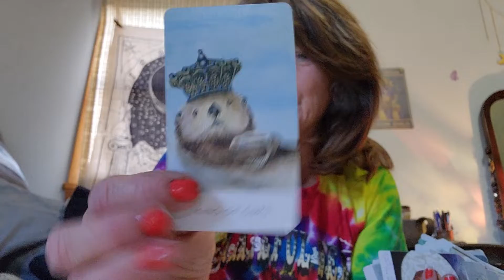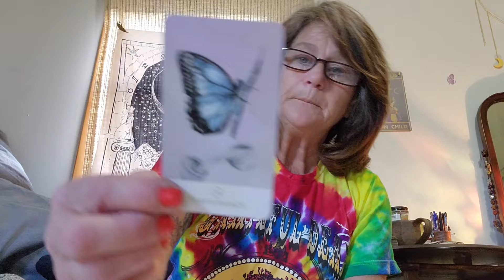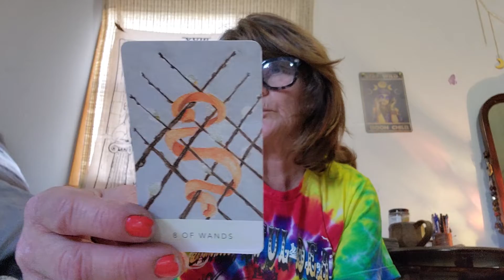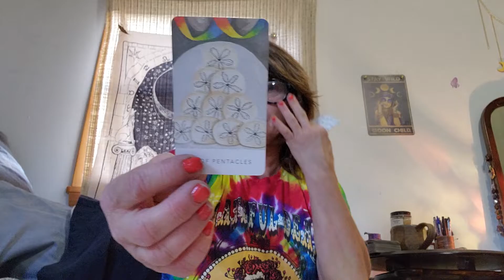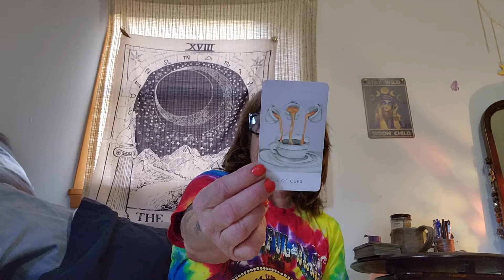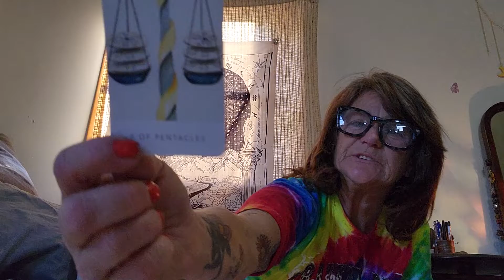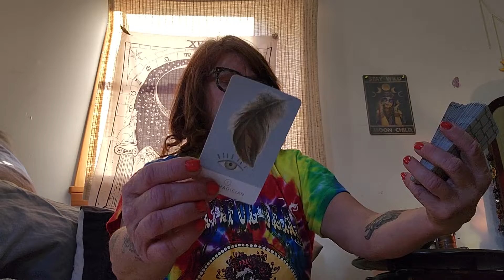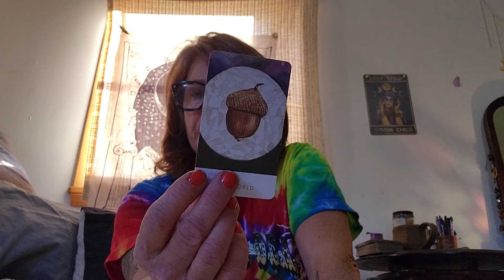lots of conflict to get to goodness here!!,...🦄🔥🌷